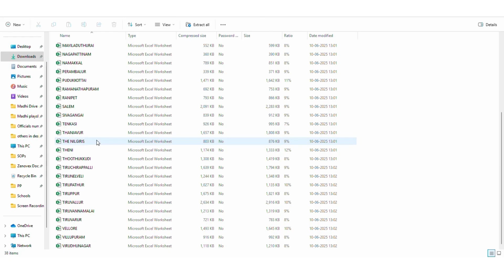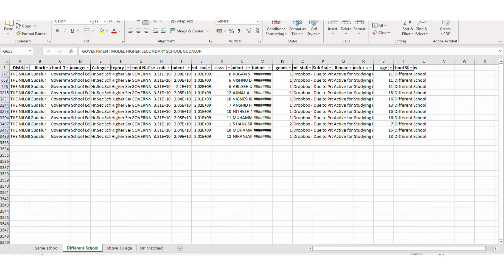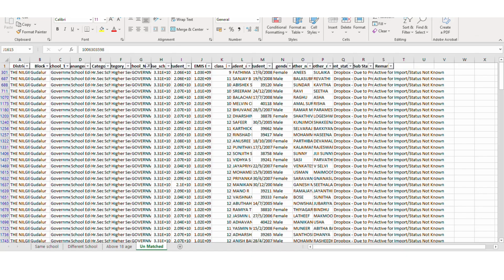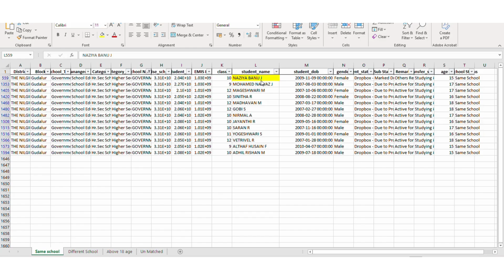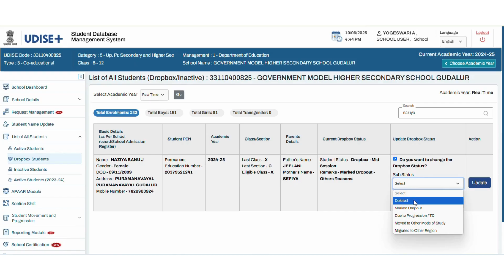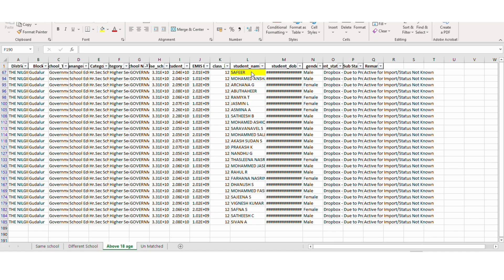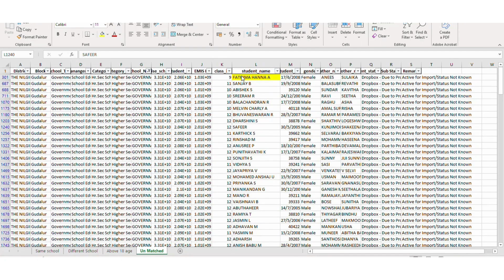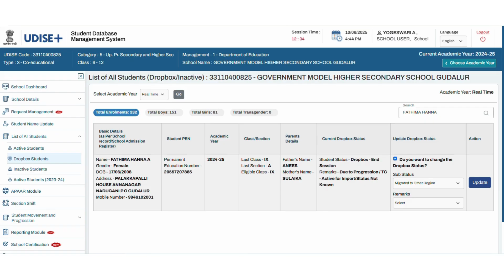Udise Plus Dropbox Demo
UDISE+ Students Module – Steps to Update Current Status in Dropbox Student List 2024-25 from School Login.